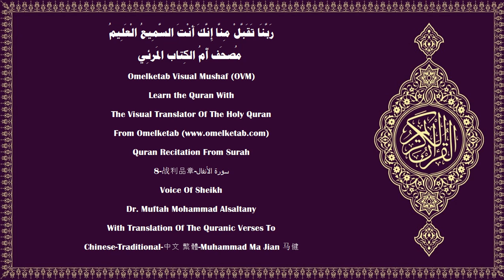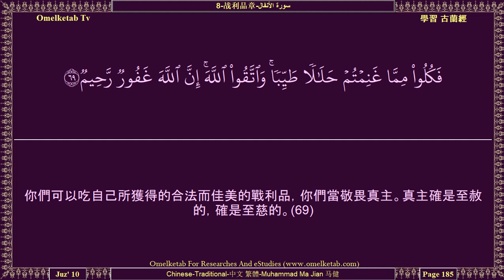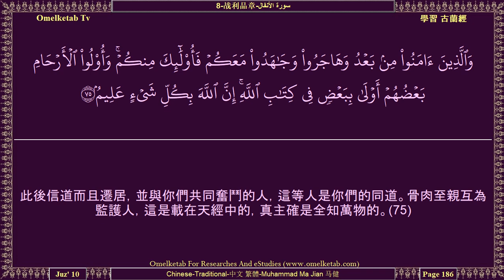8 战利品章 سورة الأنفال Chinese Traditional 中文 繁體 Muhammad Ma Jian 马健 Alsaltany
8-战利品章-سورة الأنفال-Chinese-Traditional-中文 繁體-Muhammad Ma Jian 马健-Alsaltany... [信道的人們啊！你們當順從真主及其使者，你們聆聽（他講話）的時候，不要違背他。(20)你們不要仿效那些人，他們說：「我們已聽從了。」其實他們不聽從。(21)據真主看來，最劣等的動物確是那些裝聾作啞，不明真理的人。(22)假若真主知道他們心中還有一點兒善意，必使他們能聽；縱雖使他們能聽，他們也還是要違背正道的。(23)信道的人們啊！當使者號召你們去遵循那使你們獲得生命的（教訓）的時候，你們當響應真主和使者。你們當知道真主能干涉個人的心靈，你們只被召集到他那裡。(24)你們當防備一種災難，（否則），受害的絕不限於你們中的不義者，你們要知道，真主的刑罰確是嚴厲的。(25)你們應當記得，當時你們在地方上是少數，是被人認為軟弱可欺的，你們生怕當別人的俘虜，但他使你們安居，並以他的援助輔助你們，以佳美的食物供給你們，以便你們感謝。(26)信道的人們啊！你們不要背叛真主和使者，不要明知故犯地不忠於你們所受的信托。(27)你們應當知道你們的財產和子孫只是一種考驗，在真主那裡有重大的報酬。(28)信道的人們啊！如果你們敬畏真主，他將以鑒識賞賜你們，並原諒你們的罪行，饒恕你們。真主是有鴻恩的。(29)]

Surah Name:- 8-战利品章-سورة الأنفال-ALAnfal 〔The Spoils of War〕